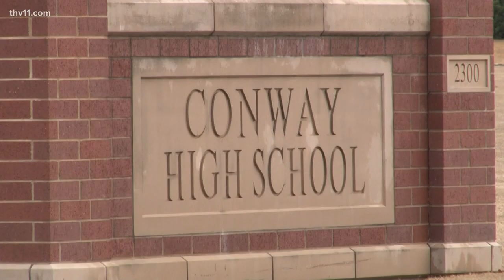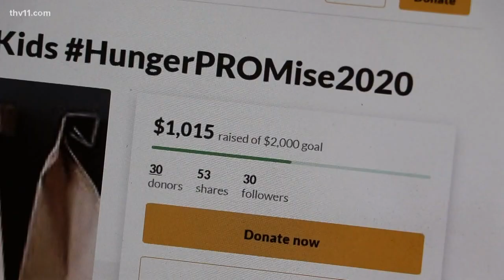Conway high schooler starts social media 'challenge' raising money for school lunches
While most students are in class online, one high schooler is using her free time to help others. She's doing her part to give back amidst these trying times.